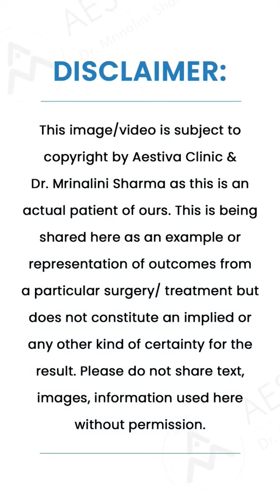Is Double Chin Liposuction safe ? | Liposuction Surgery In Delhi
Thinking to go for a liposuction surgery in Delhi for double chin? Liposuction for double chin, is known as submental liposuction, can be a considered as a safe procedure when performed by a qualified and experienced plastic surgeon. However, it's important to understand that every medical procedure carries some risks, and liposuction is not an exception.

Dr. Mrinalini Sharma, a board-certified plastic surgeon in Delhi, discusses the safety and effectiveness of double chin liposuction in this video.

While it is recommended to watch the video for more information, it's crucial to remember that seeking a consultation with a qualified healthcare professional in your area is essential before making any decisions about cosmetic procedures.

To know more about surgical & non-surgical procedures available at Aestiva Clinic, please feel free to get in touch with us!